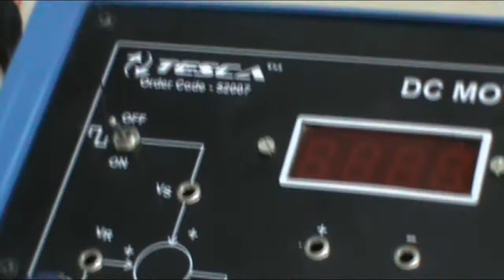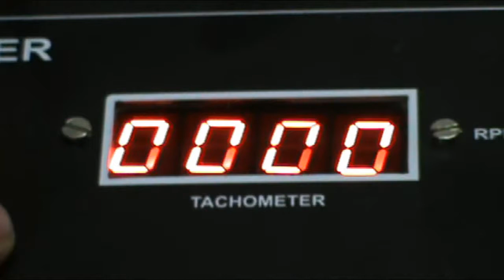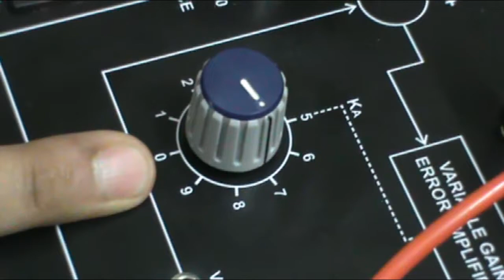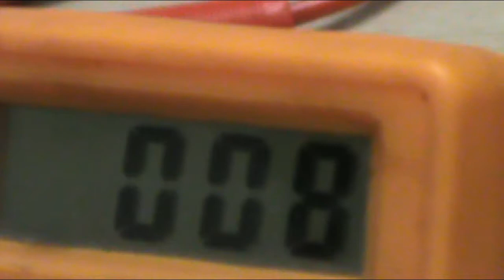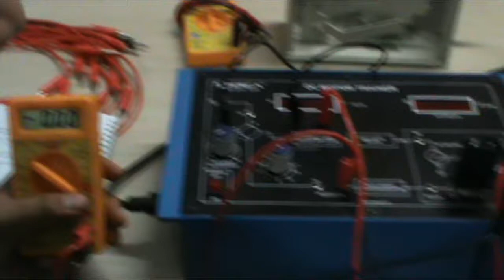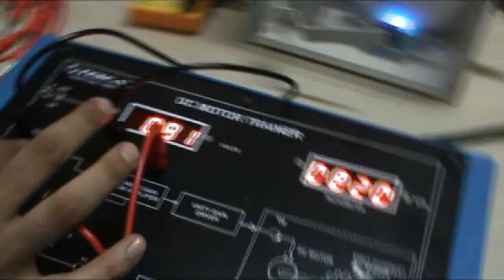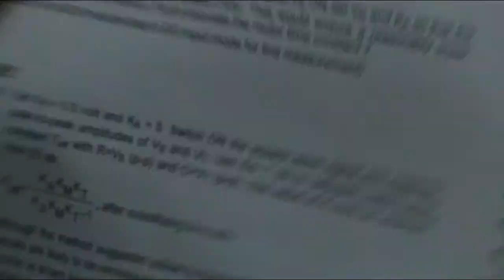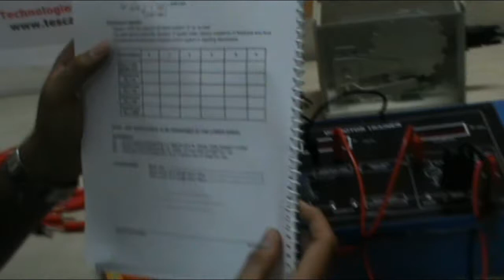DC Motor Speed Control Trainer || Tesca 52007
In this video, we described DC Motor Speed Control Trainer.